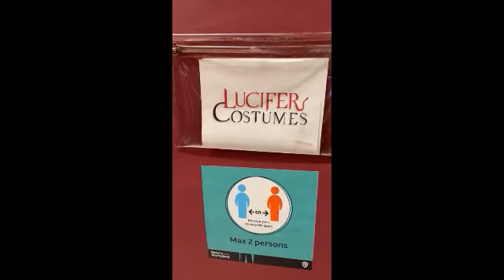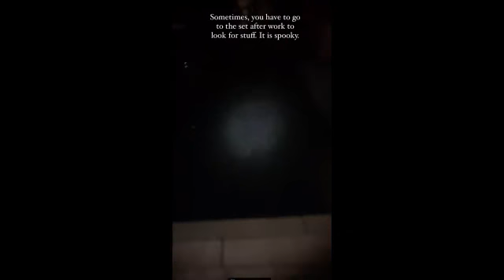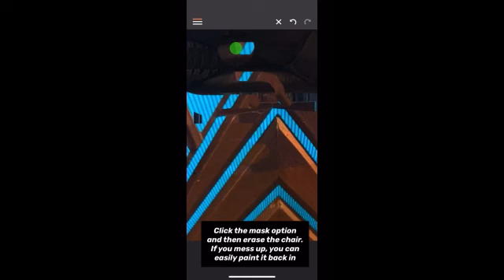Private S&S - 609